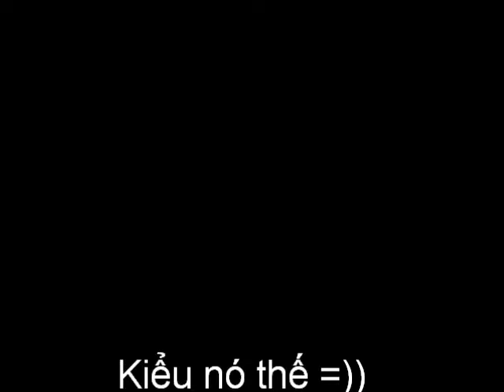Hậu offline điên loạn của BTC team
[READ ME]
Mấy đứa điên loạn cũng vào loại nhất nhì ba trường đều đã tụ họp lại đây sau buổi chào đón tân sinh viên tràn đầy bổ ích tại khoa Pháp-ĐH Ngoại ngữ-ĐHQG Hà Nội =))
Vì khi tham gia tác chiến điên chưa đủ nên chúng tôi quyết định lên đồng tự sướng thêm 1 lần nữa :))
Nắng Cười @facebook